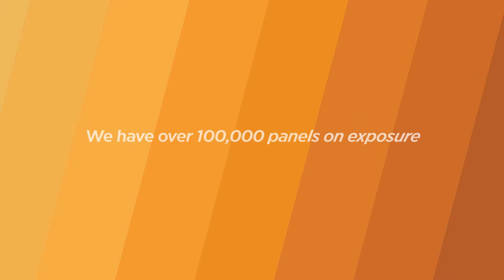Durability & Performance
SHERWIN-WILLIAMS COIL COATINGS
We’re confident in the lasting brilliance of our coatings
Because we put them through the extreme
We have over 100,000 panels on exposure at our certified testing facilities in subtropical Florida In real time, we measure how they handle
HEAT
SUNLIGHT
RAIN
And whatever else Mother Nature brings their way
For faster results, we turn to our technical engineers
who subject our coatings to a wide range of
Temperatures, humidity, accelerated sunlight conditions and flexibility tests
Our rigorous research and development delivers field-proven performance
Dramatically exceeding ASTM and AAMA industry standards assuring you’ll leave a LASTING LEGACY